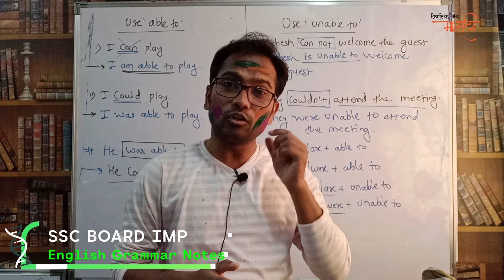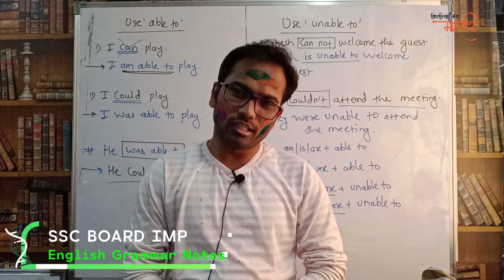English Notes Download | Board Exam 2022 | Link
English Notes  Download | Board Exam 2022